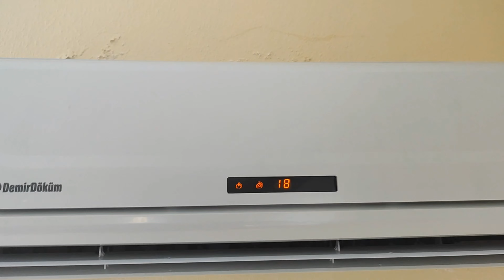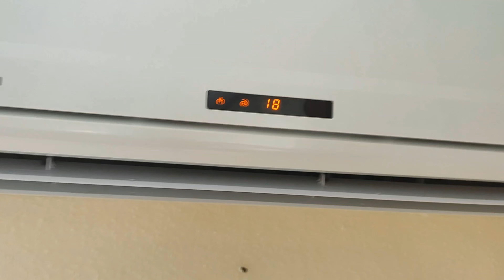my non inverter air conditioner test